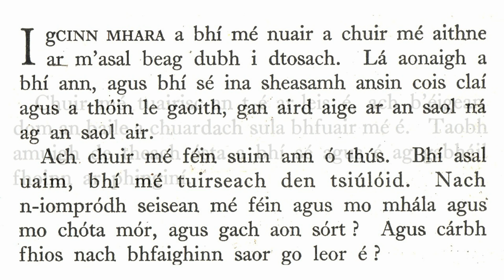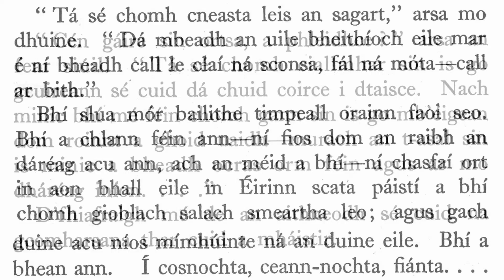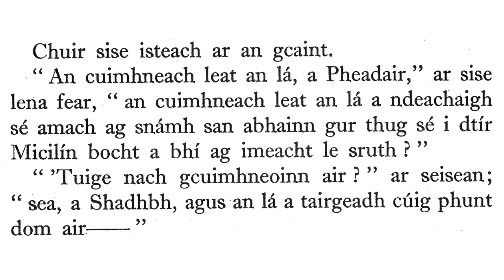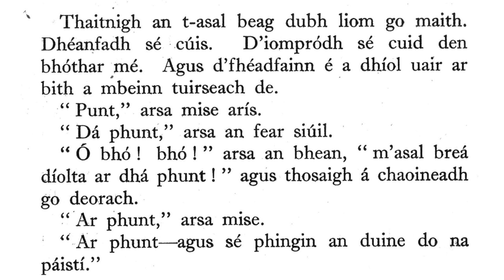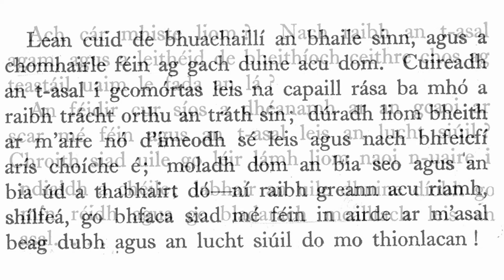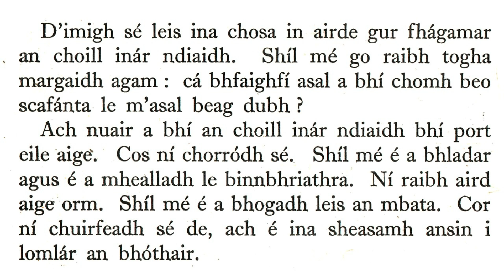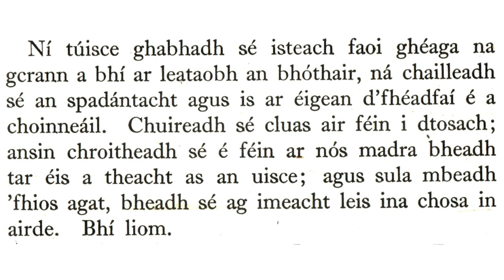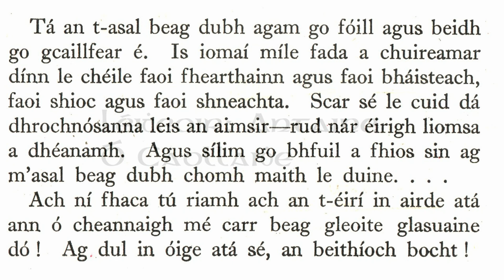M'Asal Beag Dubh NUA [Antaine]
Scéal iontach "M'Asal Beag Dubh" le Pádraic ó Conaire. HD riachtanach. Míle buíochas.